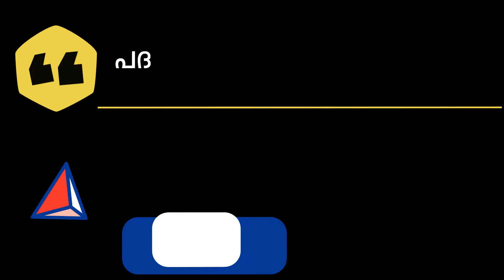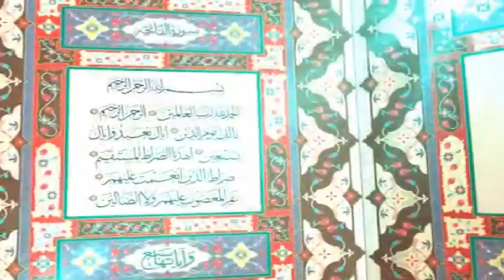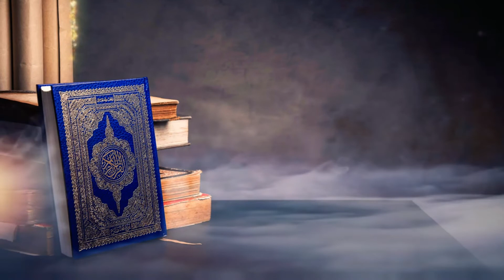ഖുർആനിലെ അത്ഭുതങ്ങൾ|പദങ്ങളിലെ സംഖ്യാവിസ്മയവും ഭൂകമ്പവും|THE MESSAGE 14|SKSSF CHUZHALI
ഖുർആനിലെ അത്ഭുതങ്ങൾ|പദങ്ങളിലെ സംഖ്യാവിസ്മയവും ഭൂകമ്പവും|SKSSF CHUZHALI|SHAREEF CHUZHALI